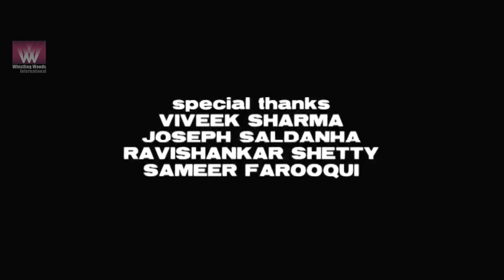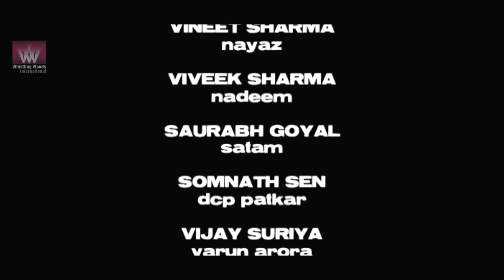DER ANDHER | Who Is The Murderer? - Suspense Action Short Film (reuploaded)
Unable to avail any help from the police department, an honest aging cop places a hit on his daughter's boyfriend who he suspects is responsible for her rape and murder. Two hours later, the cop finds out that the real murderer has been nabbed. That gives him exactly 10 minutes to stop the hit from happening.

Cast & Crew:
Director: Ashwin Shetty
Music / Sound: Advait Nemlekar, Gunjan Shrivastav
Editor: Nikesh Rathod
Cinematographer: Vidyut Singh Jaswal
Actors: Bikramjeet Kanwarpal, Vineet Sharma, Viveek Sharma, Saurabh Goyal